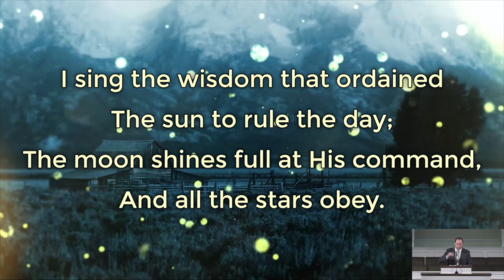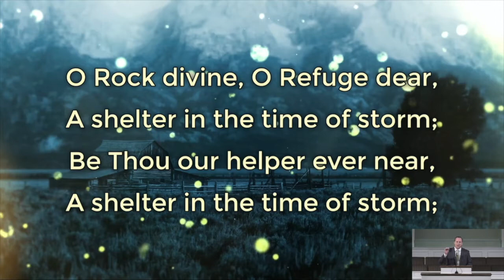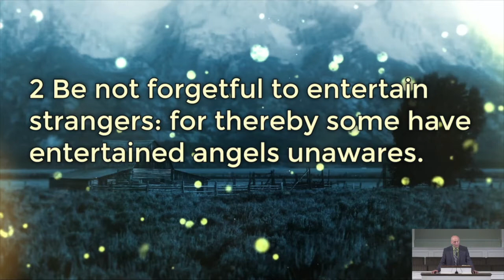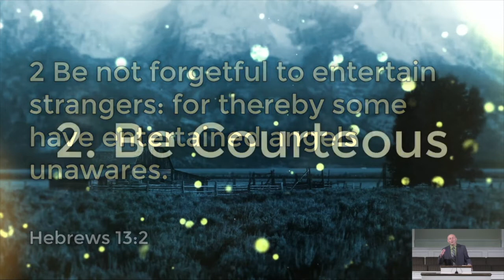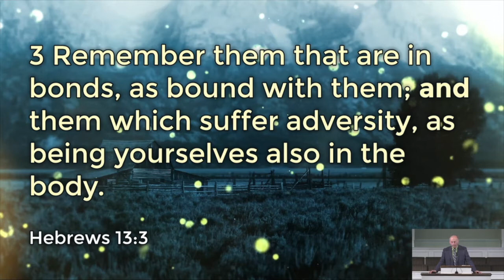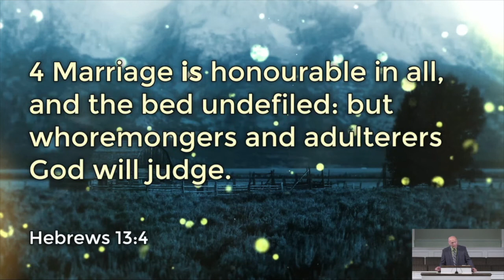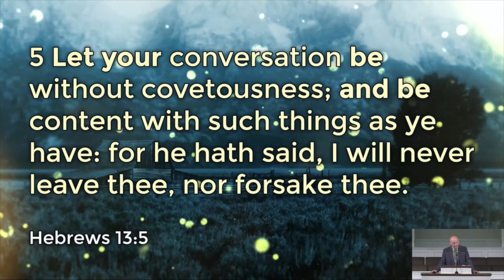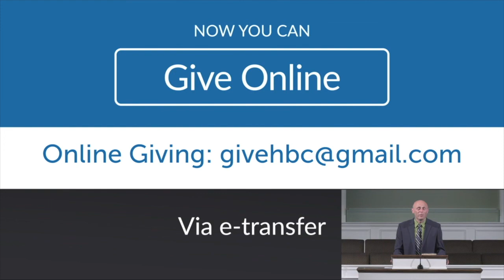Sunday PM, July 19, 2020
Join us for our evening service, online!